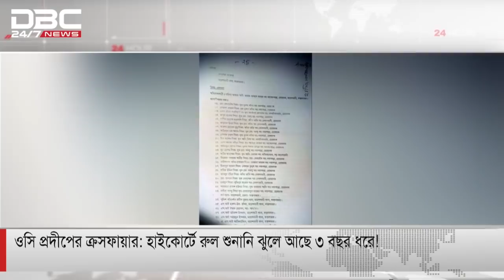ওসি প্রদীপের ক্রসফায়ার; হাইকোর্টে রুল শুনানি ঝুলে আছে ৩ বছর ধরে!